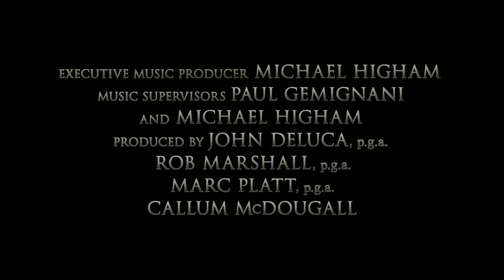Into The Woods Official Trailer 2014 HD